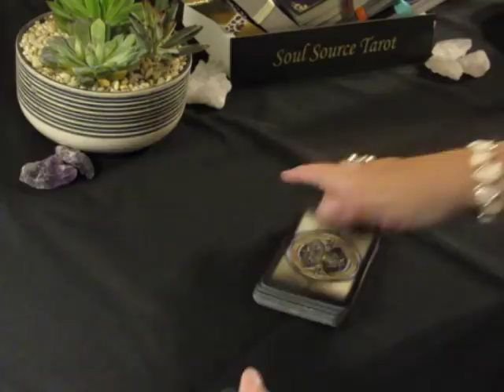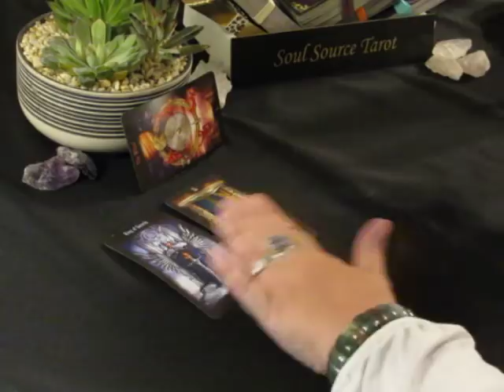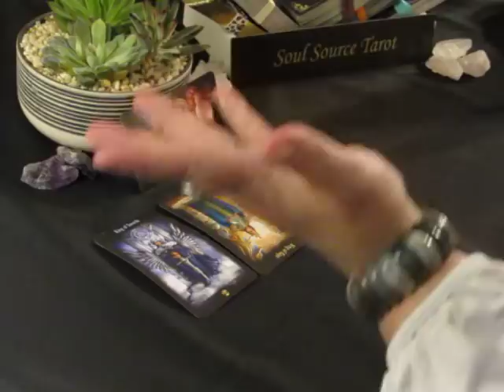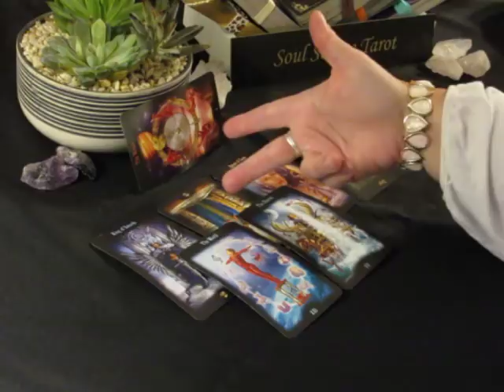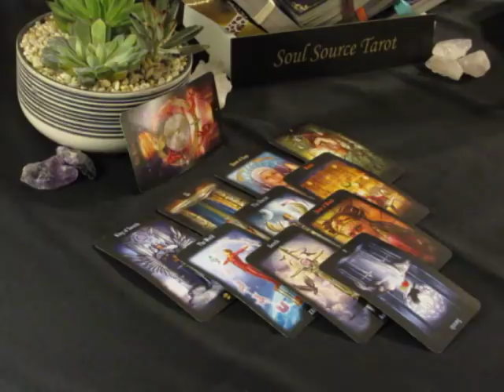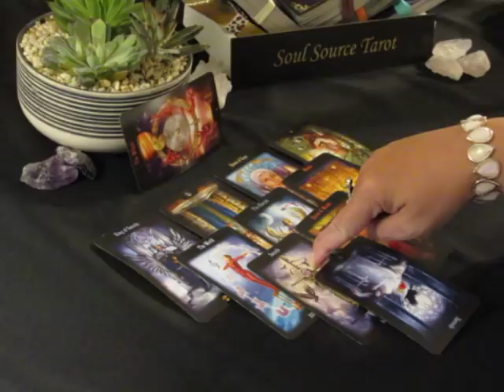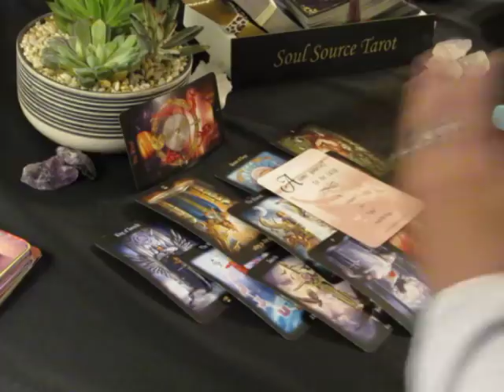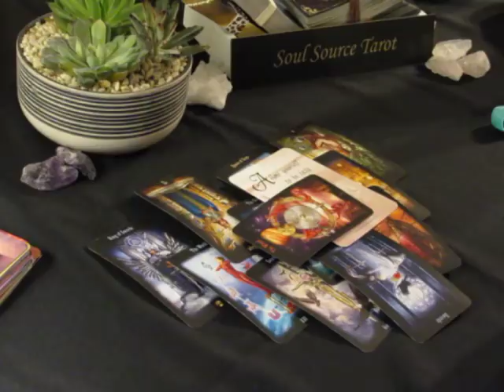~The Daily Vibe~Trying To Escape The Truth~Wednesday May 23, 2018 Daily Tarot Reading 05/23/18